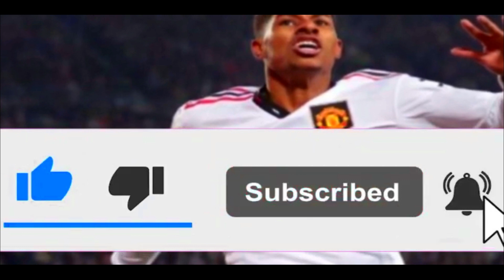THEY’LL MISS THE CLASH Manchester United News Marcus Rashford Man utd - Football Updates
Our channel is about Football Updates. We cover lots of cool stuff such as
Football Updates.